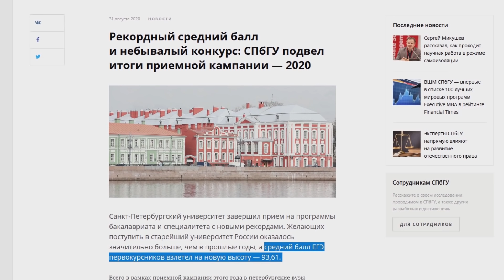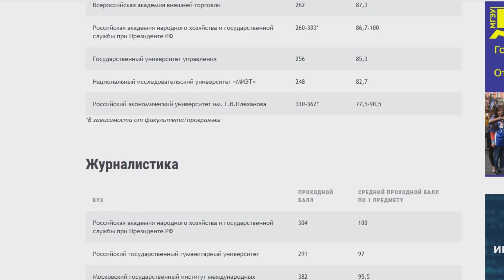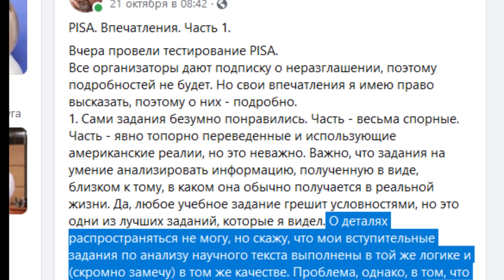И ЭТО МИНИСТР ПРОСВЕЩЕНИЯ???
С надеждой услышать не мальчика, но мужа, решил послушать доклад министра просвещения на Коллегии министерства. Ожидания не оправдались. Это даже не мальчик.

Комментарии и репосты - приветствуются.

Телеграм-канал для учителей: @teachersroom